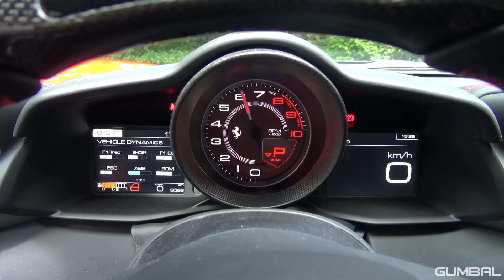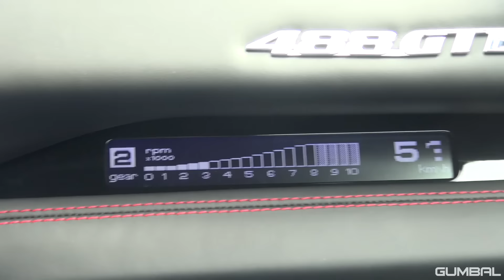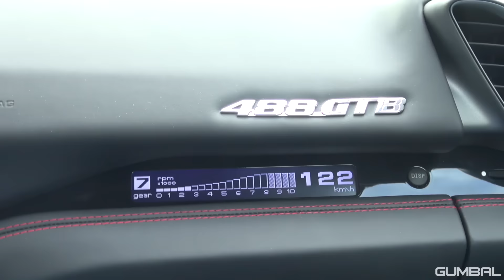[ONBOARD RIDE] Ferrari 488 GTB - Accelerations, Downshifts & More!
I got the opportunity to jump in the new Ferrari 488 GTB! It used the all new 3.9L Twin Turbo V8 engine, delivering an astonishing 670HP at 8000Rpm with no turbo lag.